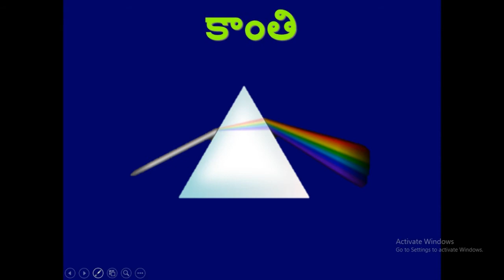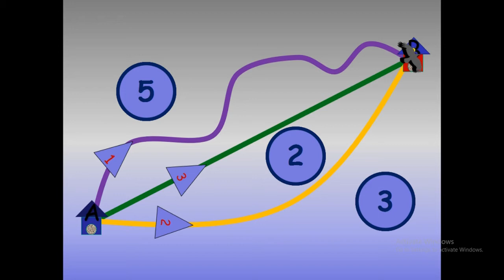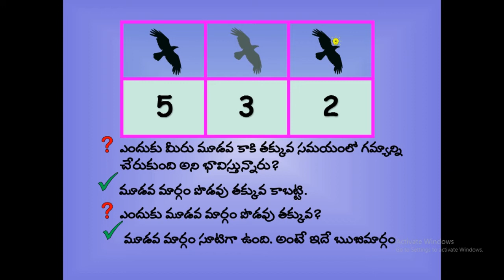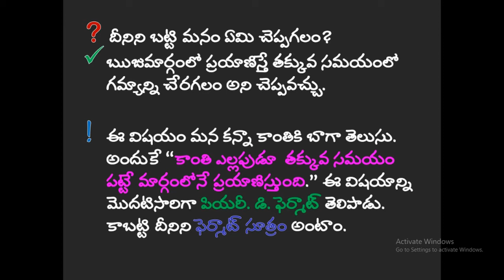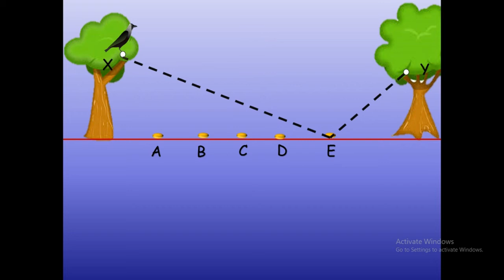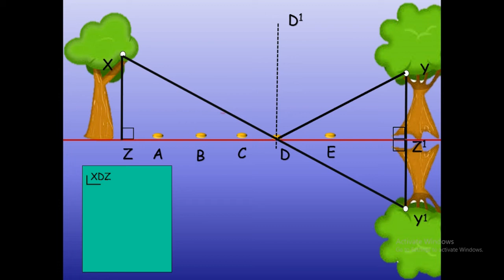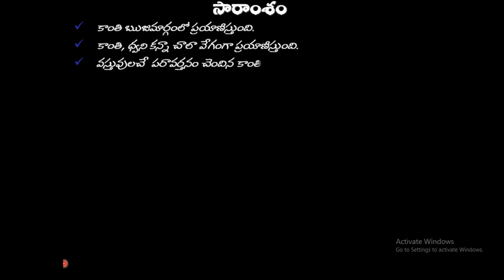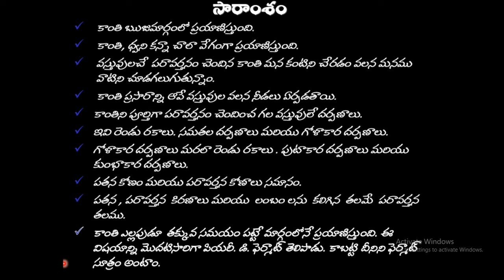కాంతి పరిచయం మూడవ భాగం ఫెర్మాట్ సూత్రం, అనువర్తనం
ఇందు ఫెర్మాట్ సూత్రం మరియు దాని సహాయంతో పరావర్తనం సూత్రం నిరూపణ వివరించడం జరిగింది. లోపాలు ఉంటే కామెంట్ చేయగలరు. సరి చేయడానికి ప్రయత్నిస్తాను.